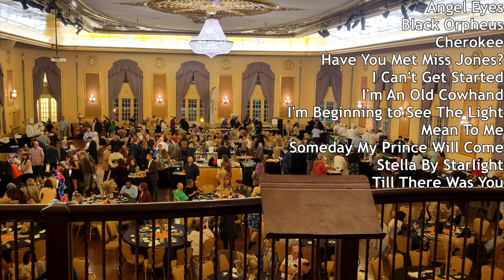The South Bend Trio - I Can't Get Started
Tenor Saxophone - Todd Neuenschwander
Piano - Noah Bongiovanni
Cornet - Maximilian Wilfinger
Bootleg recorded on Nov. 10th at MPAC in downtown South Bend